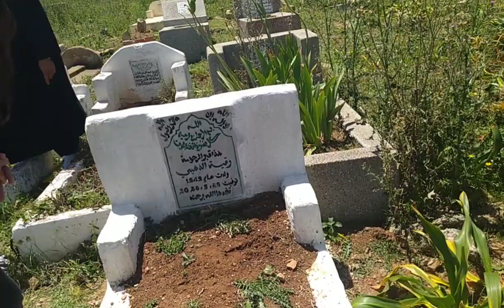اجواء عيد الفطر عند الناس الشعبية ⁉️كيفاش دوزناه وفين مشينا👆خالقين السعادة رغم كل شيء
كنتمنى تكونو ظوزتو العيد بخير وعلى خير ويعجلكم هاد الفيديو الي حاولت نقربكم فيه من الاجواء ديالنا نهار العيد 🙏🙏🙏🙏🙏